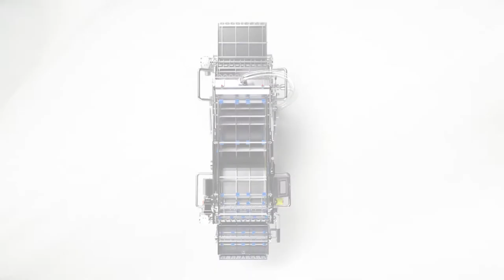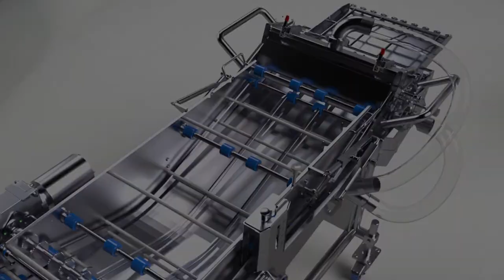alco PRO SERIES Dipper - Coating Line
The Dipper ADT: Gently dipped
Poultry, meat, and other food will be completely and evenly moistened with this machine. That’s because our dipper will gently run your products through a coating soak. That way, marinated steaks, baked fish, and nuggets will get the desired flavor and an appetizing consistency.

Viscous, non-pumpable materials like heavy liquid batters, tempura, and marinades can be applied to your product particularly well with the dipper. The products sit in between an upper and lower belt and are guided through a bath of coating media, e.g. a BBQ marinade or tempura batter. By means of an adjustable blower system, the excess coating material can be removed. That way, you get a product according to your taste.